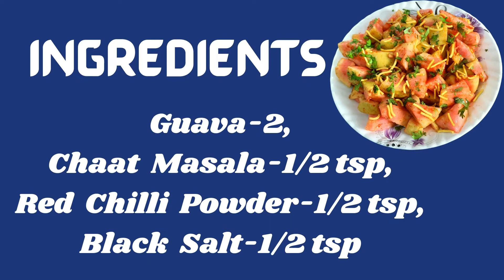अमरुद का सलाद | Terrace Kitchen | अमरूद का चटपटा चाट | Healthy guava chat | Salads for weight loss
Hi friends, just try this yummy guava salad recipe. you definitely like it.
Simple salad does not need the recipes, and that's really true with guava salad. This is an easy and exceptional salad recipe, The guava gives a slightly tangy flavor and nice sweet aroma to this salad.

Ingredients
Guava-2,